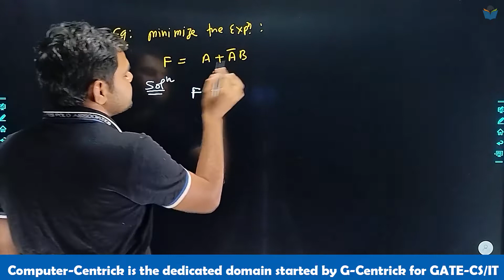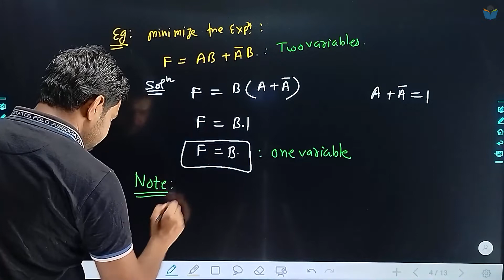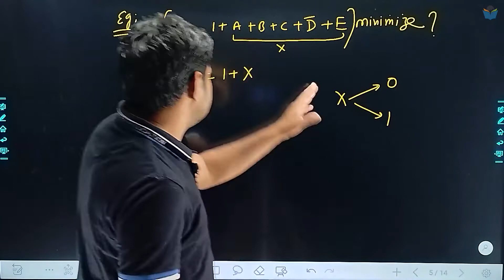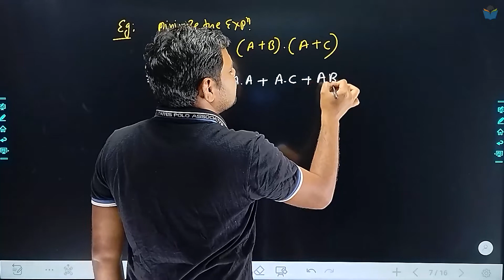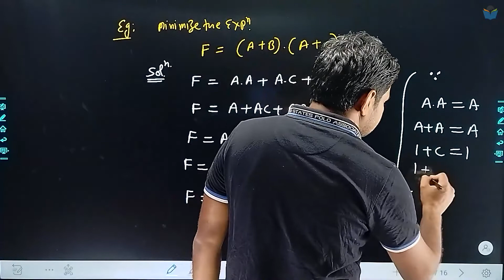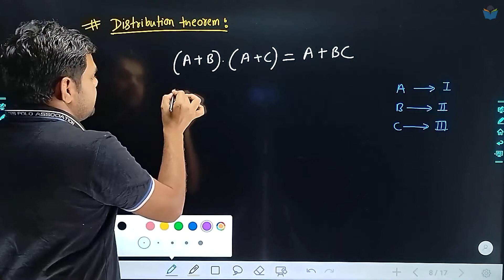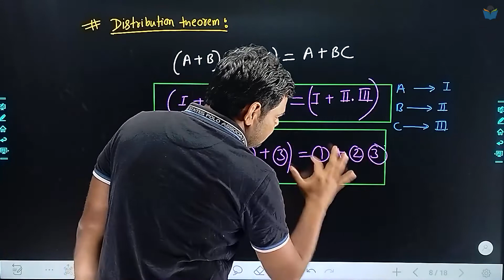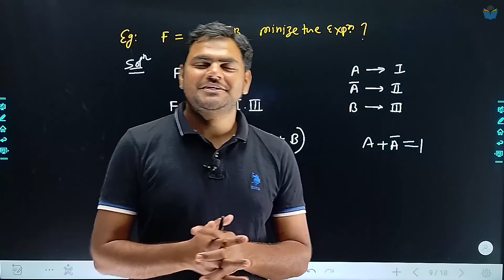Lec 03 Boolean Algebra Theorems Part-2 || CS & IT Engineering || GATE-2023-24 || Computer Centrick